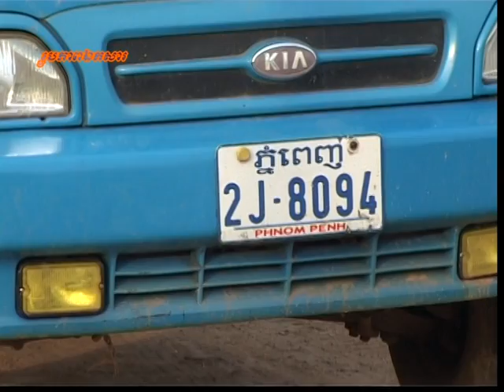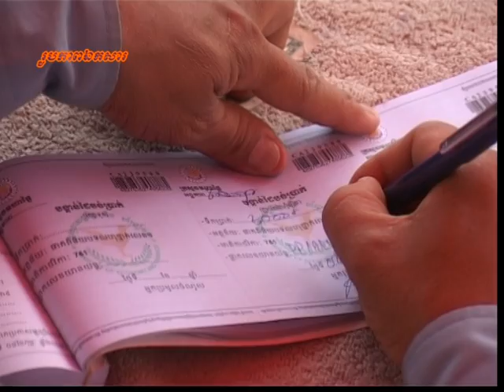Bayon Today 05 010 201201